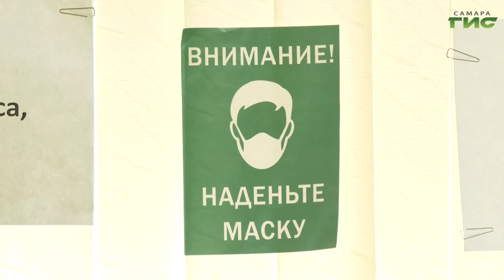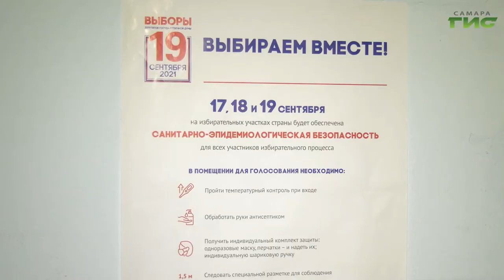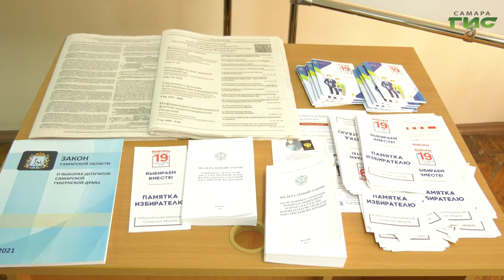Обеспечение санитарной безопасности голосования — обязательное условие избирательной кампании